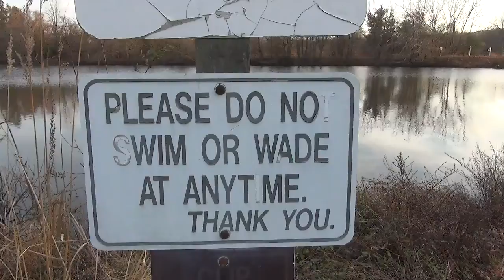DIFRUTANDO EL ATARDECER